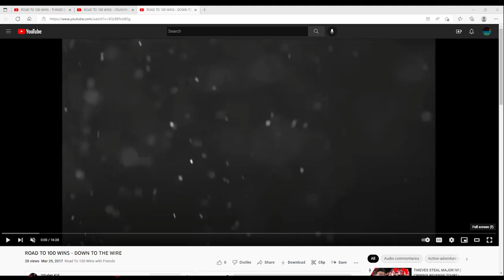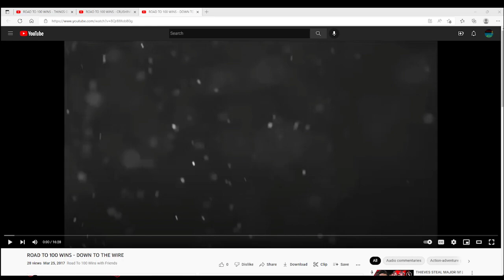Reacting to my friends old IW videos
just vibing